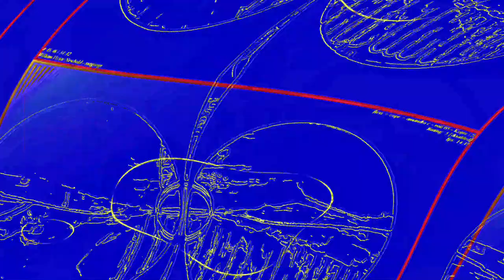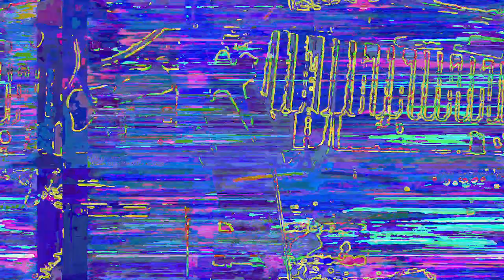[EPILEPSY WARNING] Movie 23 06 11 21h03m54s